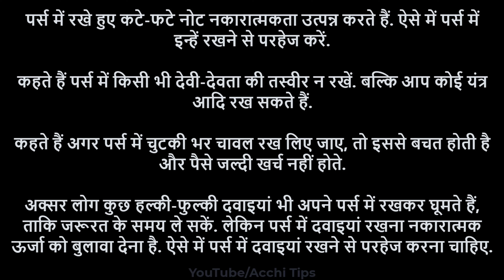पर्स में क्या क्या नहीं रखना चाहिए - Vastu Tips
पर्स में क्या रखने से पैसा बढ़ता है?
पर्स में लौंग रखने से क्या होता है?
कौन से रंग का पर्स रखना चाहिए?
नया पर्स कब उसे करे?
राशि के अनुसार पर्स का रंग
सुबह उठकर मुख्य द्वार पर क्या करना चाहिए
किस रंग का पर्स रखना चाहिए
पर्स में क्या रखना चाहिए
पर्स कब खरीदना चाहिए
पर्स के टोटके
पर्स में चावल रखने के फायदे
पर्स में क्या रखने से लक्ष्मी आती है